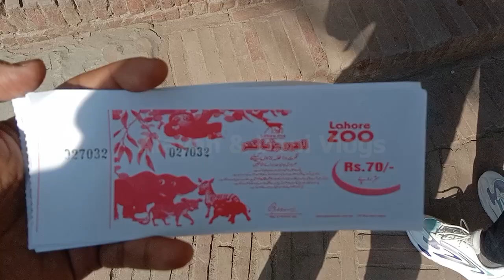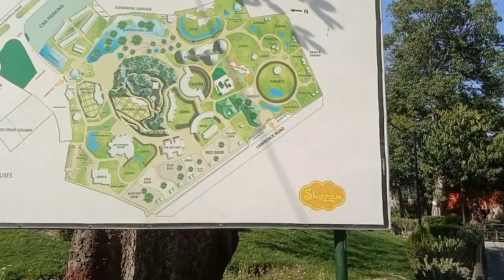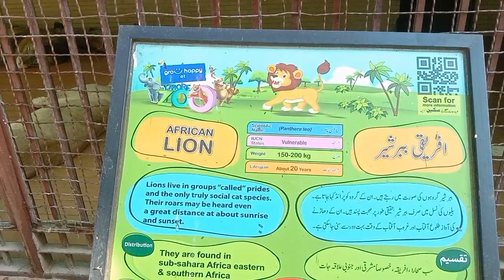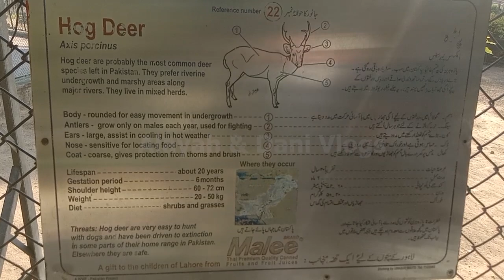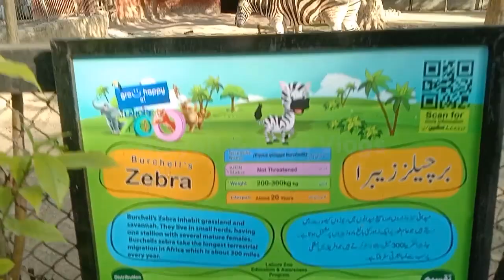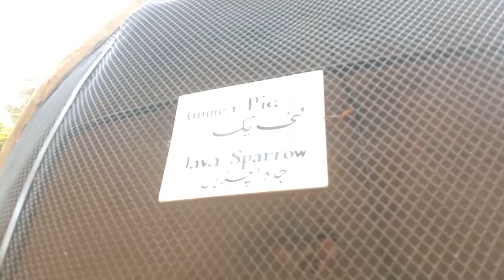Lahore Zoo | Visit to Lahore Zoo | Wildlife Park In Lahore Pakistan | Alayah & Dani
Which animals are present in Lahore Zoo?
Image result for lahore zoo
Other notable animals found at Lahore Zoo include giraffes, mugger crocodiles, blackbucks, nilgais, red deer, hog deer, guanacos, plains zebra, ostrich, emus and southern cassowary, vulturine guineafowl.

How many animals are there in Lahore Zoo?
Presently, Lahore Zoo houses about 1200 animals of 120 species, including several primates, big cats, deer, antelope, ratites, reptiles, and birds. The annual turnover of visitors, as reported by the management, is about 4.5 million.

Which is the world biggest zoo?
Apart from being a great source of pride for Berlin locals, the Berlin Zoo isn't just a heritage site, it's also the world's biggest zoo when measured by the number of animals. Home to 20,200 animals across 1,380 different species the Berlin zoo is a key player in many different breeding programs